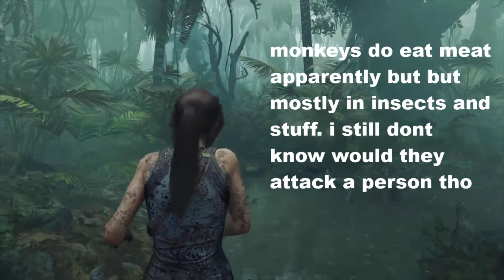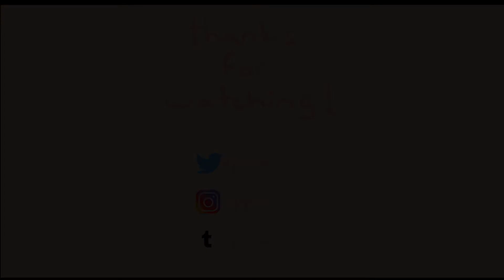Watch Me Lose - Shadow Of the Tomb Raider Let's Play Part 3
watch me struggle to find a knife while theres a whole ass plane there

Social Medias !